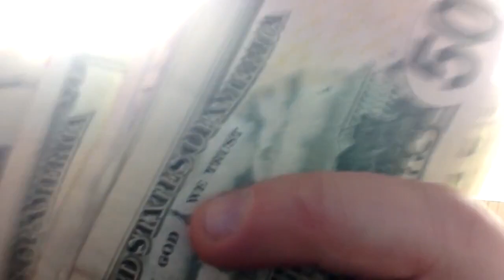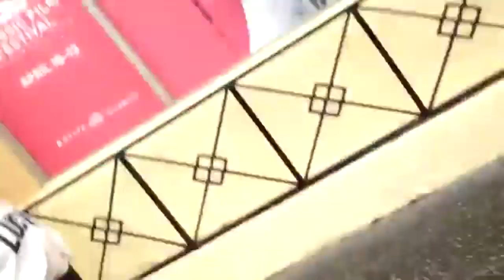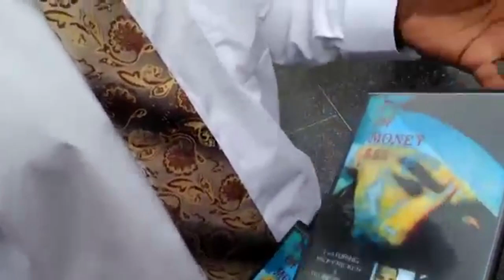Lady Luck (Season 1) EXTENDED TRAILER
The groundbreaking webseries from MindswellFilms ~ Season 1 of LadyLuck follows wacky gambler Frank Barish on an epic adventure from an RV in Oregon to mingling with famous film icons in Hollywood!